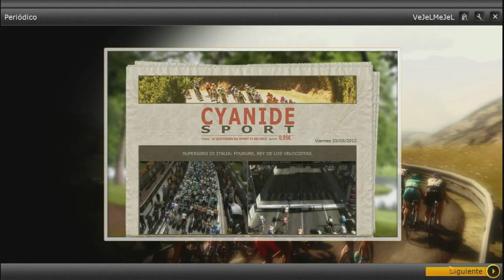Pro Cycling Manager | Giro de Italia (el sueño de Samuel Sánchez) Etapa 18 Bonificaciones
Tyler Farrar gana una etapa de transición antes de los dolomitas, con el Mortirolo y la cima Coppi, Samuel Sánchez queda segundo en el sprint y rasca segundos de oro de bonificación.

Ahora que empieza el verano y las grandes Vueltas, voy ha hacer con Samuel Sánchez (euskatel-euskadi) un Giro de Italia a la vez que el de verdad con el Pro Cycling Manager del 2012, me llevo a Igor Antón, Mikel Landa, Mikel Nieve, Egoi Martinez, Astarloza etc. like y favoritos!!?? suscríbete para más XD Giro d' Italia 2013